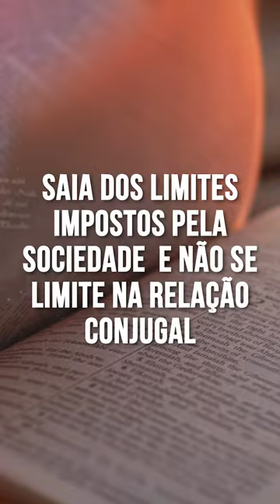Indira Couto - Musa do MMA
Indira Couto.